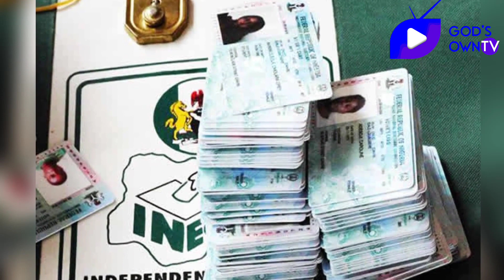NAIRA SCARCITY: Popular Prophet Predicts End of Naira Scarcity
Primate Elijah Ayodele, the founder and general overseer of the INRI Evangelical Spiritual Church's  shared what God told him about Naira scarcity being experienced in Nigeria and the coming 2023 general election

The cleric who shared his message on his church platform, said that the shortage of cash won't be resolved until after the week of election.